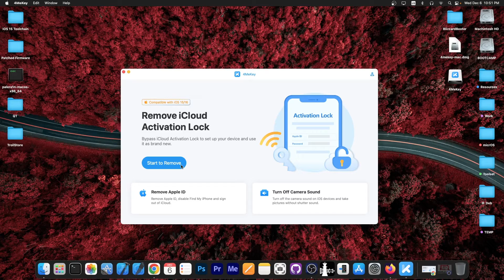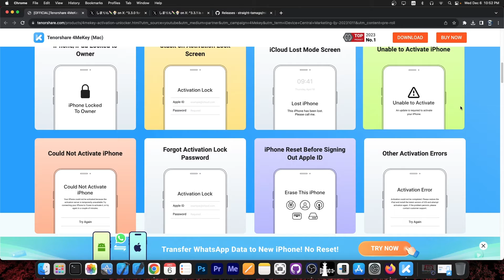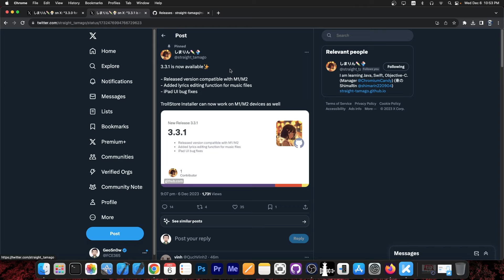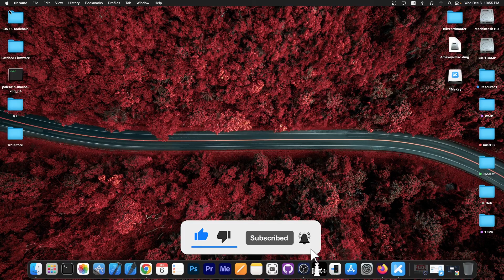iOS 16.0 - 16.6 Misaka / TrollStore 2: Major Updates RELEASED! With Support For More DEVICES!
▶ Fix Activation / iPhone/iPad Apple ID Forgotten Password With Tenorshare 4Mekey (iOS 16.6 Support)

A series of new and major Misaka updates were released. These updates include new versions of TrollStore 2 that can be installed directly using Misaka, bug fixes, stability improvements, and support for M1 and M2 chip devices for the first time on Misaka. The new Misaka updates also bring lyrics editing features to the built-in File Manager.

TrollStore 2 is now installable using Misaka MacDirtyCow (MDC). Make sure you always use the latest version of Misaka from the official GitHub repo.

~ GeoSn0w